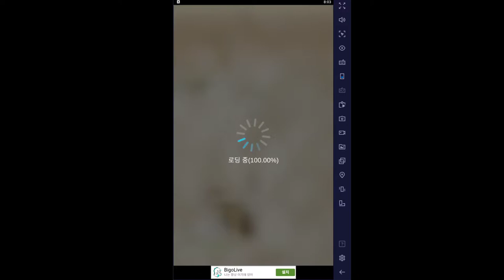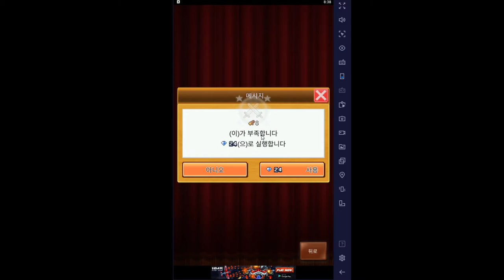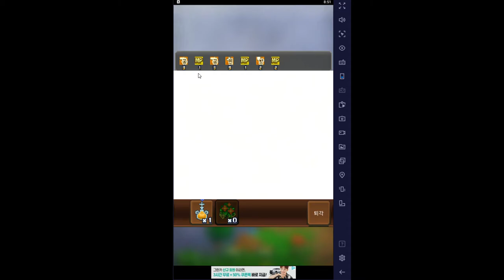나만의 마을을 만드는 판타지게임